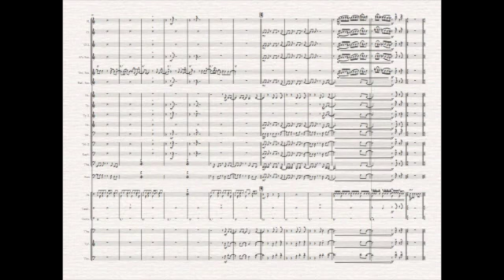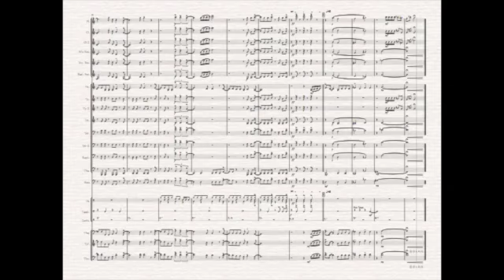【in F】RIDE ON TIMEカラオケ〜ONE MAN SHOW〜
『RIDE ON TIME』（山下達郎）
作曲：山下達郎　 編曲：家永慎也

Piascoreにて販売している〜ONE MAN SHOW〜シリーズのカラオケです。
※動画の譜面は対応コードまたは、販売譜面ではありません。

編曲者「MONKYが吹いてみた！」動画を参考にしてみてくださいね〜
こちらからどうぞ♬↓↓↓

CDの購入はこちらから是非よろしくお願いします♪

サブスク配信サイトです♪
様々なシーンで楽しんでもらえると嬉しいです。

ライブのお知らせや個人的な更新頻度も高め♪

ライブやYouTube動画のお知らせをメインとしています♪

各バンドのイベントページもチェックしてみてくださいね。